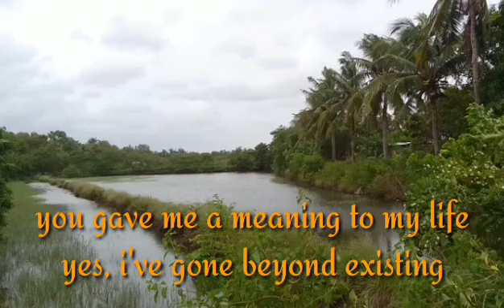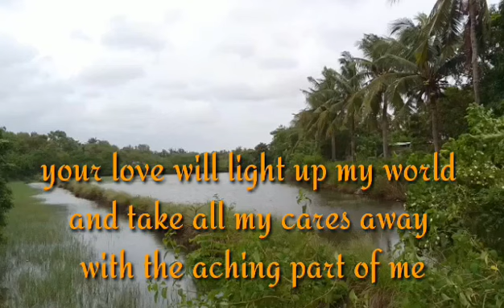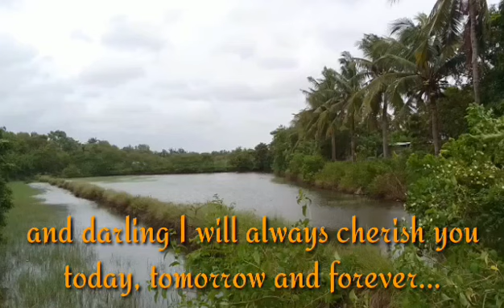When I Met You- Covered by Prince Ogie Supporter